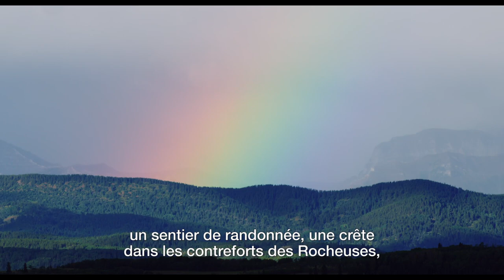Sur les traces de John Ware - (Bande-annonce 01m27s)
Dans Sur les traces de John Ware, Cheryl Foggo poursuit sa quête afin de revoir la mythologie entourant John Ware, le cowboy noir qui s’est établi en Alberta, au Canada, à la fin du 19e siècle. Ses recherches mettent au jour le profil possible de cette personnalité emblématique et le sens que revêt son héritage au regard du racisme qui s’exerçait — et s’exerce toujours — contre les Noirs.

Un film de Cheryl Foggo | 2020, 73 min